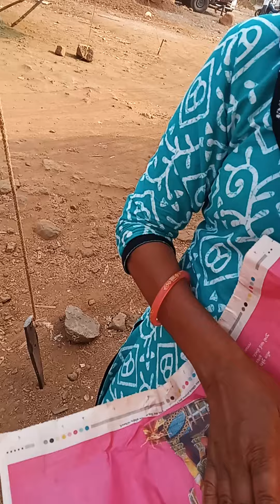મે‌ હટવાડા‌મા ગયો